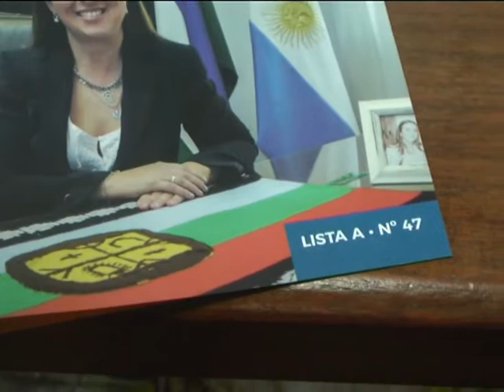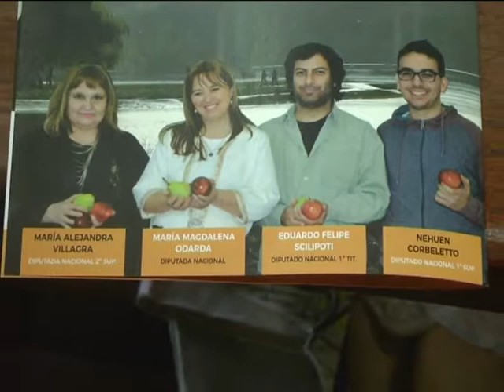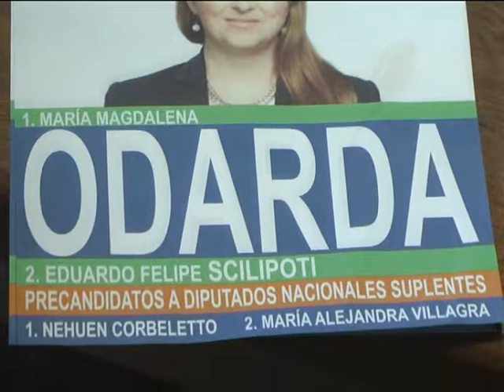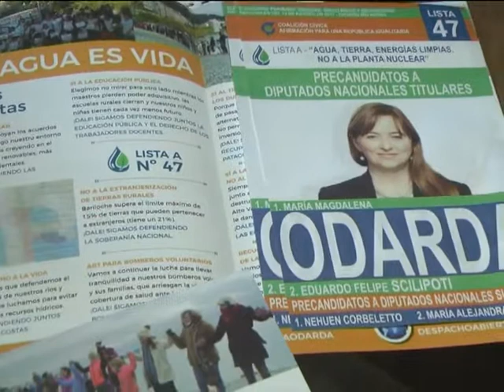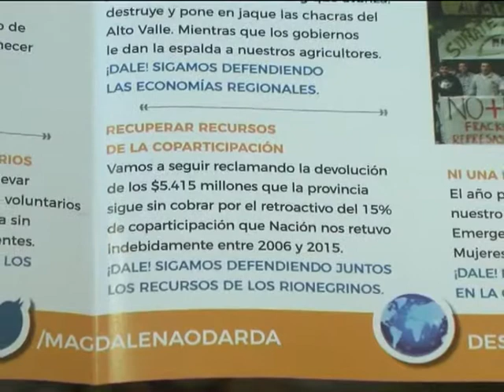10 08 17 Felipe Scilipoti Precandidato Dip Nacional CC ARI Rio Negro